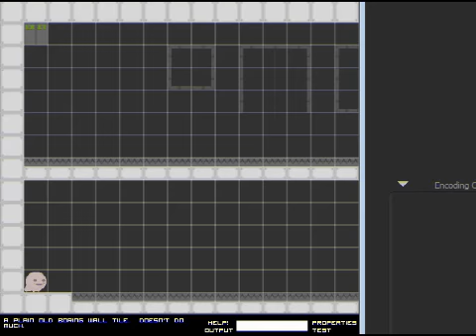Spewer - Spikespew (Custom Level)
Spewer Custom Level made by Xanthus
Level Code:
eNrVkMEKgCAMhl9oB6duFnsXbx6ii+Ch109DMAgsu0Tsh/0Mvp9tCPiwFGgaVgGvUzbAqhqam2dX1CU18DFnBlLAtvpCqi7ZIs5kjqOaeE8O3/mUxGlM3277L/LNf1FSXNaQYtgExYglMI6k9Cztxe98lJ/h